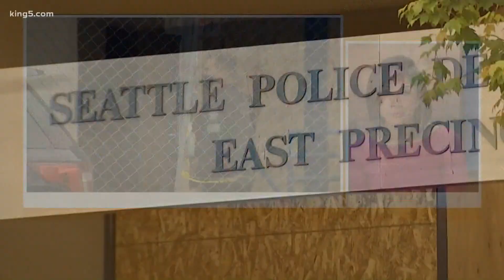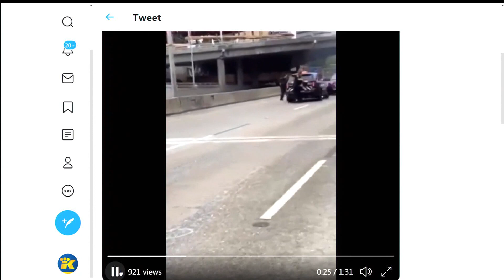10 arrests made overnight as protests continue near Seattle's former CHOP zone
Though CHOP was dismantled Wednesday, protesters continue to return to the area, clashing with police in Seattle's Capitol Hill neighborhood.